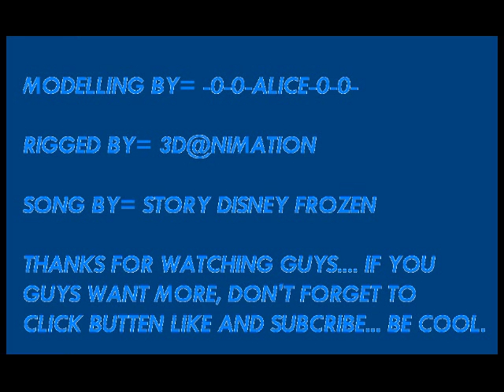Disney's Frozen_Anna Sad Scene_Test Modelling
This model was create on MMD file software, but i've import it to MAYA for rigged it.